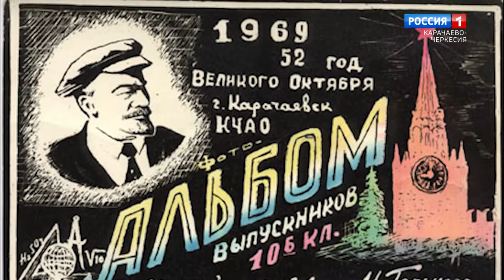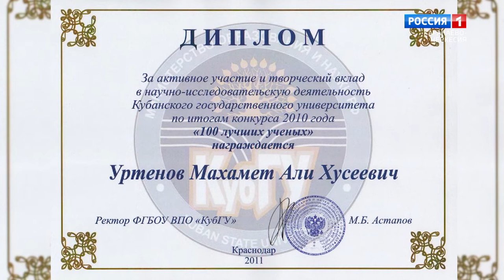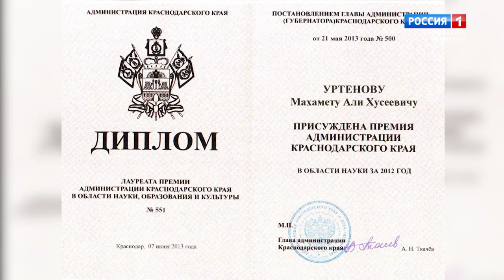"Интересный человек среди нас" (на карачаевском языке)